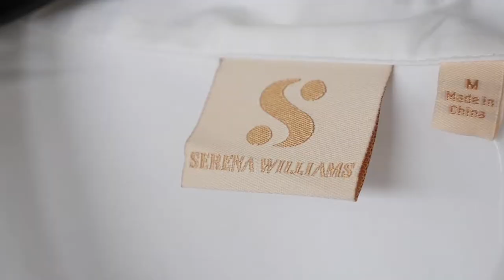TOTL REEL 4 (2019)